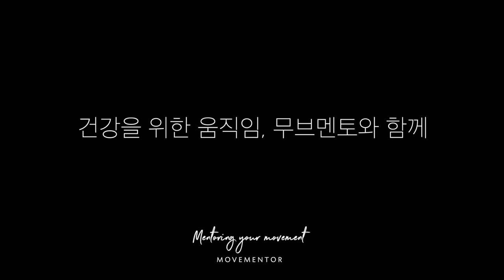Crawl plank exercise